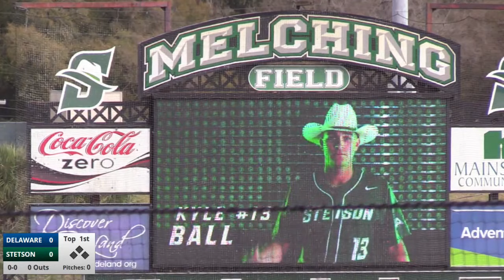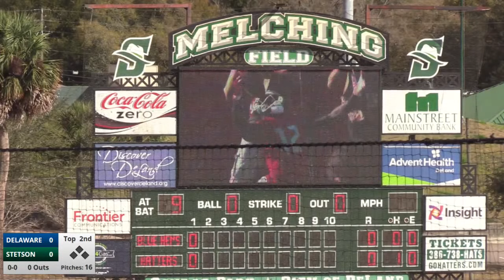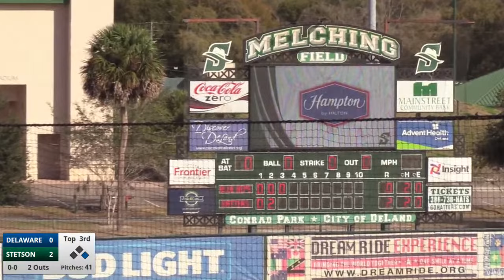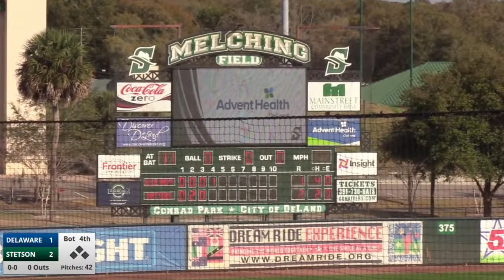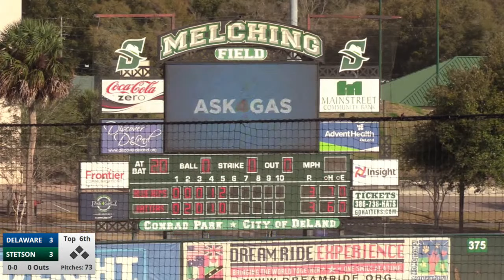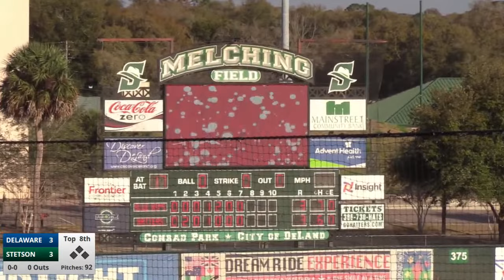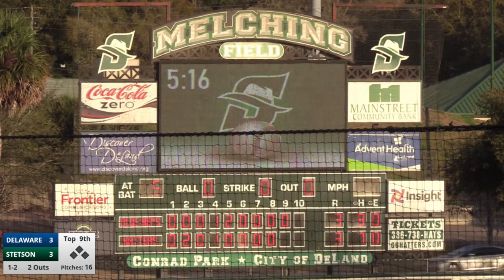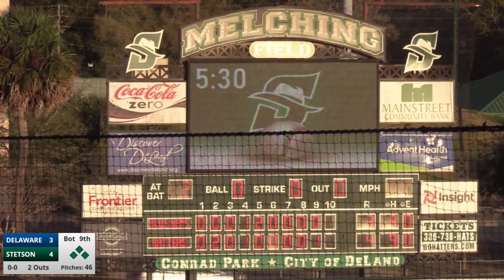Baseball: Stetson vs Delaware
Baseball: Stetson vs Delaware 2/18